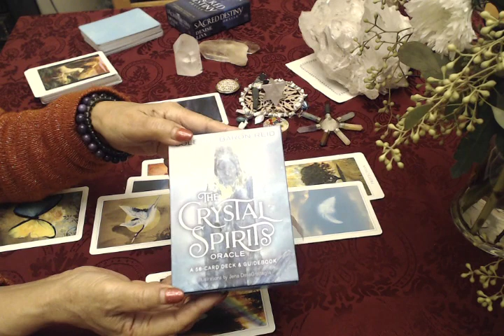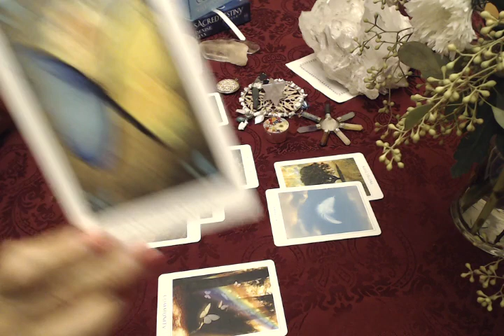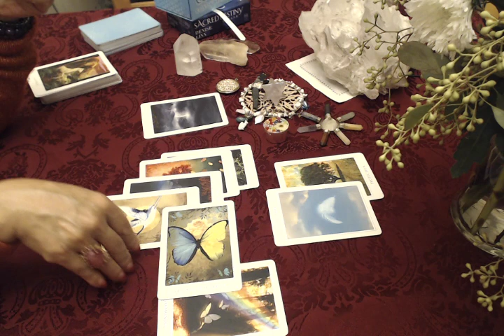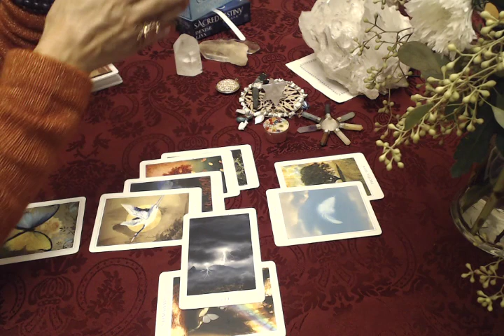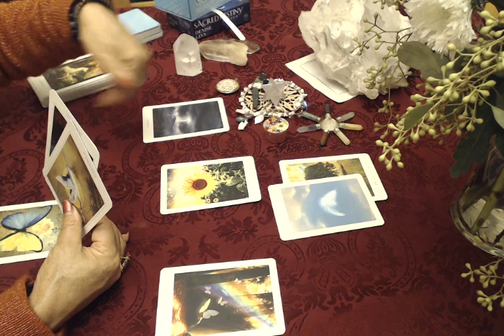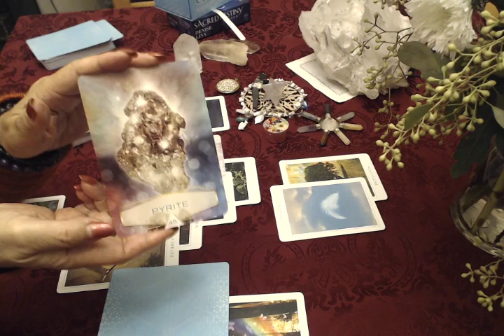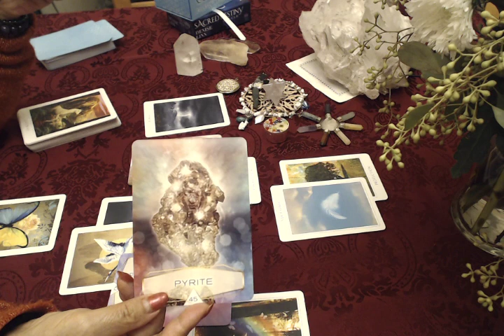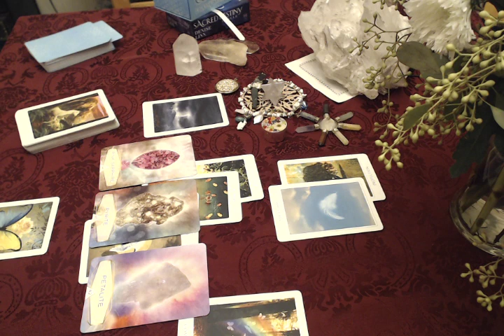星読み徒然草 オラクルカードリーディング 今週のメッセージ 2020年1月4日~1月10日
2020年も星読み徒然草、星コミJAPAN.com をどうぞよろしくお願いいたします。

2020年最初のオラクルカードリーディングはなんと、コミュニティが最初に出てきました！
2020年は星コミJAPAN.com ミラクルメンバーとともにスタートしました。
そしてコミュニティと、結論のカードになんと
ミラクルがでてきました。

時が来ています。
今週は、次のかに座20度の半影月蝕に向けてしっかり取り組むことがとても大切です。
大きな夢をしっかり描いてフォーカスしていきましょう。

そしてその夢の実現に必要ない恐れや心配は全部手放す時がきていますよ！

リーディングの最後に3枚のカード(A:B:C)を引きますので、ご自分でどのカード­がピンとくるかを選んでください。

《今週のカード》

Spiritual Level
Community

Physical Level
Transformation

Emotional Level
Power

Mental Level
Protection RV
Simplicity

Outcome
Purification RV
Release RV
Miracles RV
Patience RV

Back of the Deck:Gate Way

星コミJAPAN.com のミラクルメンバー第1期の受付は終了しました。
沢山の皆様がメンバーになってくださって感謝でいっぱいです。

第2期の受付はまだ未定ですが、こちらからWaiting Listで受付をしています。こちらで登録していただいていると、第2期の受付日程が確定した段階で、星コミJAPAN.com事務局からご案内をさしあげます。

星読み徒然草の新月と満月のタイミングでのエナジーナビを引き続き視聴できるのが、星コミJAPAN.comのミラクルメンバーです。

【星コミJAPAN.com　ミラクルメンバー特典】
①エナジーナビを新月と満月のタイミングで動画視聴できます。

②年に4回、特別動画をプレゼント
　　ークリスタルボウルを使った瞑想動画
　　―ヨガ瞑想
　　―気功、呼吸法など

③星読み徒然草 オンライン講座をミラクル会員割引受講料で
できます。
（受講生の方は、優待価格で受講してください。）

★星読み徒然草のファンの方ならどなたでも入会できます。
★ただし、入会受付は、期間限定で受け付けます。
★いつでも入会できるわけではありませんのでご注意ください。

★第1期の受付は終了しましたが、第2期のWaiting Listでの登録を受け付けています。
★会費は入会した日から＄5.55/月
★会費はPay Palからクレジットカードで毎月引き落としになります。
★退会はいつでも自由にできます。

詳しい情報は下記からどうぞ

金環日食からコンシャスネスアストロロジー中級コース①がスタートしました。

2020年にむけて、大きくエネルギーシフトしていく地球で、一人一人が自分の自我をしっかり作りながら、宇宙の真理とアライメントをして共同創造をしていく時が来ています。

その時の鍵になるのが海王星/うお座/12Hのエネルギーをしっかり理解して、高い周波数で活用していくことです。

この一生に一度の大きく変容していけるエネルギーを最大限活用していくために、是非とも一人でも多くの皆様に学んでいただきたいと思っています。

★2020年1月31日までは下記から特割受講料でのお申し込みリンクがゲットできます。下記のリンクからお名前とメールアドレスを記入して

折り返し。ご登録いただいたメールアドレスに、特割受講料で申し込めるリンクが届きますので、そちらからお申し込みをしてください。

★2020年2月以降は下記の通常受講料でのお申し込みとなります。

★講座の詳細内容は下記からご覧いただけます。

今、私たちの内面で起こっていることも、また、外側の世界で起こっていることも、すべて2020年以降の大きなアセンションのために、いらないものを手放すプロセスの一つです。

この変容のエネルギーをよく理解することが、一人一人の魂の進化にとってとても重要なので、急遽、有料特別エナジーナビを提供することにしました。

動画で説明しています。

★有料特別エナジーナビ2020のお申し込みはこちらからどうぞ。

星読み徒然草 Japan Project 2019に引き続き、マウリースフェルナンデス先生によるオンライン Astrology Workshopが好評開催中。その詳しい内容などをマウリース先生からご紹介していただくイントロ無料特別WebinarもYouTubeで配信しています。

先生が素晴らしいリーディング技術をちょっとだけデモンストレーションしてくださっています。

2019年末までは、特別価格でご提供していますから、まだ申し込まれていない方は、この機会にお申し込みください。

オンラインワークショップとJapan Project 2019ワークショップのオンライン受講のお申し込みはこちらからどうぞ。

詳しい情報はharumiohata.comでご覧いただけます。

コンシャスネスアストロロジー初級コース、およびスペシャルバンドルパッケージのお申し込みはこちらからどうぞ。

またお申し込み手順などの詳しい情報は下記からどうぞ。

第9回Webinar「土星サイクルの読み方と土星/冥王星サイクルの影響」のお申し込みはこちらからどうぞ。

第8回Webinar「金星基礎知識と金星逆行」のお申し込みはこちらからどうぞ。

第7回Webinar「土星やぎ座イングレス　地球土星回帰ナビゲーション詳細情法」のお申しし込みはこちらからどうぞ。

第6回Webinar「カイロンおひつじ座イングレス/天王星おうし座イングレス」お申し込みはこちらからどうぞ。

第5回Webinar「火星の逆行　徹底活用法」お申し込みはこちらからどうぞ。

第4回Webinar「木星さそり座/土星やぎ座 イングレス」お申し込みはこちらからどうぞ。